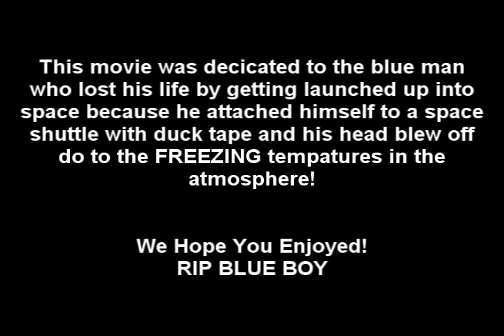Eiffel 65 - I'm Blue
This is a halo music video for the song I'm Blue by Eiffel 65. It wasn't very funny. Still it was fun to make and only took about 30 minutes to put together.